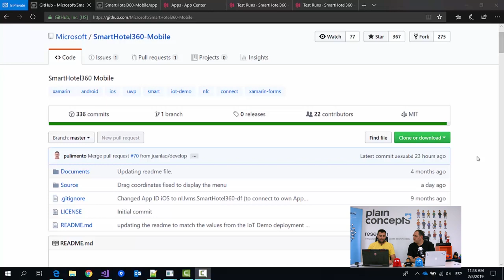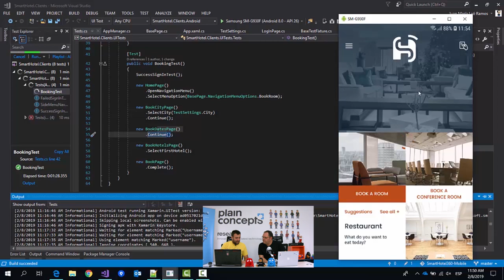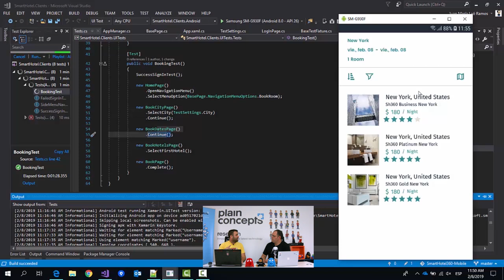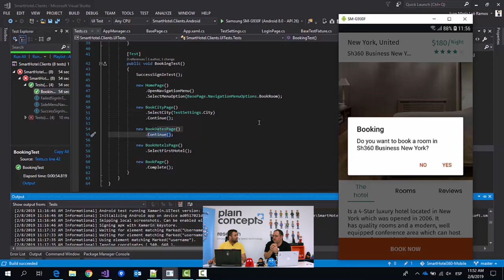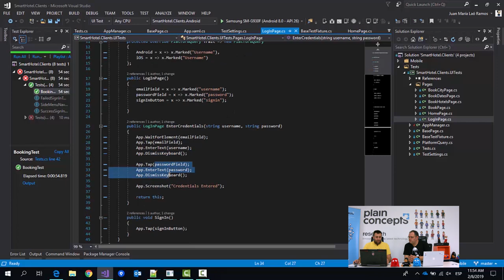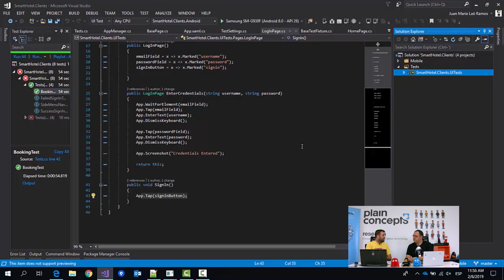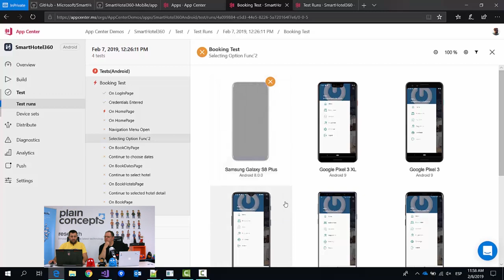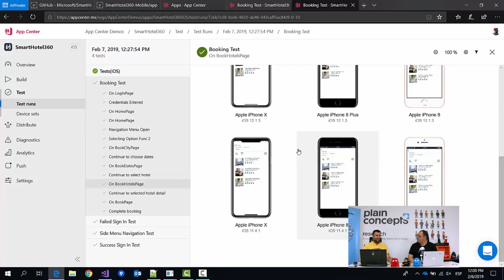Xamarin UI Test y App Center | Cómo sacarle el máximo provecho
En este vídeo Francisco Javier Pulido nos enseña cómo podemos sacarle el mejor partido a Xamarin UI Test y App Center. Veremos una forma de organizar el código de los test y cómo sacarle el máximo provecho. Aunque si tenéis alguna sugerencia para hacerlo mejor no dudéis de dejarlo en los comentarios.